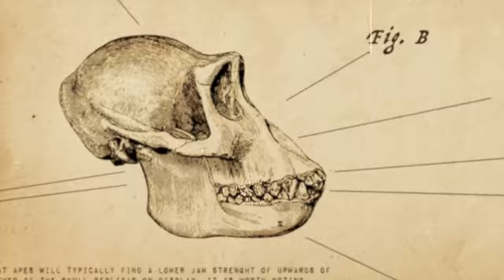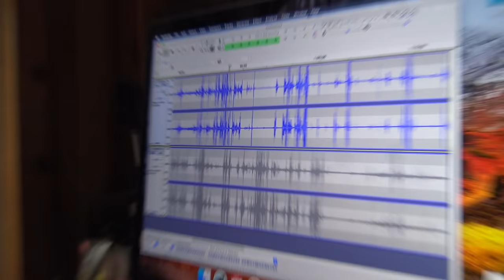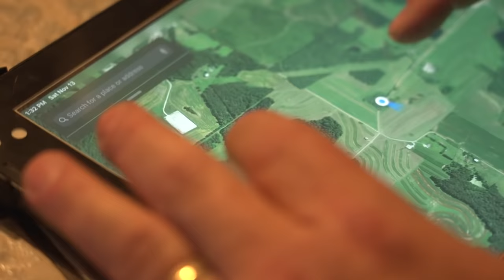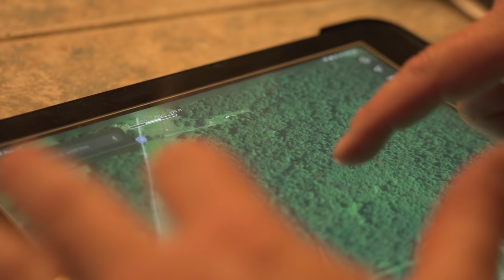INTO THE LAIR OF THE SASQUATCH - The Bigfoot Project (new evidence documentary)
Seth is joined at the property by his good friend, Adam Duggan as well as Bigfoot researcher, Les O'dell. Together the begin combing the property for further evidence that might lead them to where it is that the creatures living nearby may be bedding down. They discover a cave on an adjoining parcel of land that might offer up clues.
Along the way they experience some bizarre activity that calls into question just what it is happening in Minerva...

Back our Kickstarter on February 3rd and be a part of helping to create our 2022 documentary film roster! Plus receive a ton of amazing rewards.